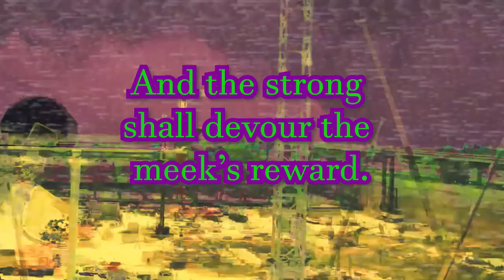CHANNEL UPDATE/REVIEW: Shoplifters (NO SPOILERS)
Ohana means family, family means lets go rob some shit.